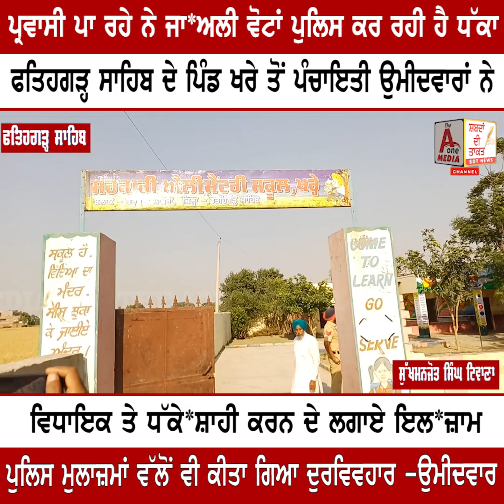FATEHGARH SAHIB ਪ੍ਰਵਾਸੀ ਪਾ ਰਹੇ ਨੇ ਜਾ*ਅਲੀ ਵੋਟਾਂ ਪੁਲਿਸ ਕਰ ਰਹੀ ਹੈ ਧੱਕਾ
ਫਤਿਹਗੜ੍ਹ ਸਾਹਿਬ ਦੇ ਪਿੰਡ ਖਰੇ ਤੋਂ ਪੰਚਾਇਤੀ ਉਮੀਦਵਾਰਾਂ ਨੇ ਵਿਧਾਇਕ ਤੇ ਧੱਕੇ*ਸ਼ਾਹੀ ਕਰਨ ਦੇ ਲਗਾਏ ਇਲ*ਜ਼ਾਮ, ਪੁਲਿਸ ਮੁਲਾਜ਼ਮਾਂ ਵੱਲੋਂ ਵੀ ਕੀਤਾ ਗਿਆ ਦੁਰਵਿਵਹਾਰ -ਉਮੀਦਵਾਰ, ਚੋਣ ਕਮਿਸ਼ਨ ਤੋਂ ਕੀਤੀ ਮੰਗ ਚੋਣਾਂ ਰੱਦ ਕਰਵਾ ਕੇ ਕਰਾਈਆਂ ਜਾਣ ਪਾਰਦਰਸ਼ੀ ਢੰਗ ਦੇ ਨਾਲ